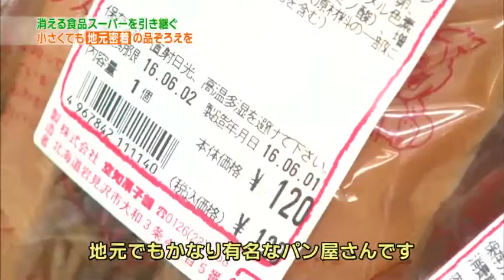人がいなくても店を出す 小商圏に挑むスーパー①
人口減少で地方のマチから商店が姿を消しています。そうした地区で生活に欠かせないスーパーマーケットを続けることはできるのでしょうか？北海道内のいくつかのスーパーが挑んでいます。札幌が拠点の北雄ラッキーは、通常の商圏人口が数万人のところ４，０００人程度の地区に出店する形態「マート」を開発しました。地域密着の品ぞろえのほかに、販売以外のサービスも導入して、客の増加を狙っています。